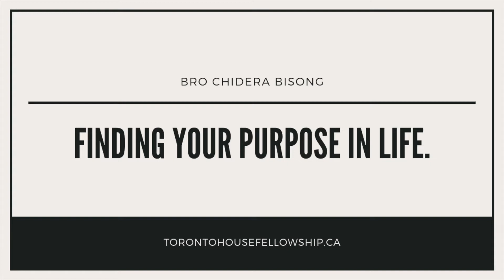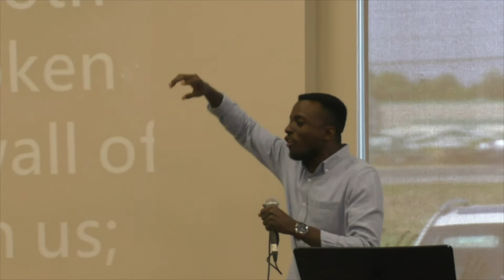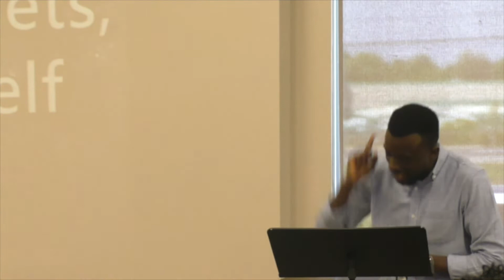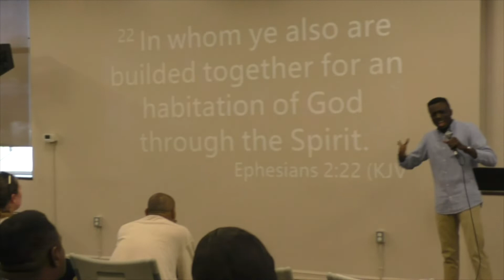Hamilton Outreach PART 2- The will of God : Finding your purpose in life : Bro Chidera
Please switch to HD. God bless you all for watching.